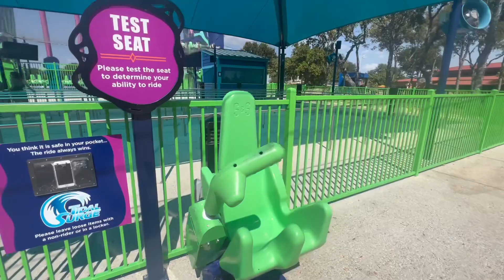Fat Testing Tidal Surge at SeaWorld San Antonio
Hold on to your hats as we ride the waves on Tidal Surge at SeaWorld San Antonio! Specifically created for the plus-size community interested in the ride's oceanic thrills, this video is set to be a splash hit. While the full extent of the tidal adventure remains a mystery, our fat-testing of Tidal Surge aims to offer crucial insights.

Tidal Surge is a pendulum-style ride that swings riders high into the air, mimicking the force of a tidal wave. But how does this adrenaline-pumping attraction fare for riders of all sizes? We're fat-testing key elements like seat dimensions, safety harnesses, and overall comfort to give you an in-depth view of its size inclusivity.

SeaWorld San Antonio seamlessly blends marine life exhibits with high-thrill attractions, making it a unique destination for family fun and education. In this episode, our focus is on contributing to the dialogue surrounding size inclusivity in theme parks by evaluating the accessibility of Tidal Surge.

Join us for this tidal episode as we explore the highs and lows of Tidal Surge at SeaWorld San Antonio, weaving the exhilaration of an oceanic ride with the ongoing conversation on size-inclusive theme parks. Dive in, because this is one tidal wave of excitement you won't want to miss.